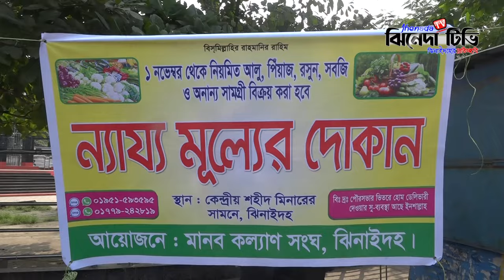ঝিনাইদহে চালু হলো ন্যায্যমূল্যের দোকান ?? | Jhenaidah Bazar | Price Hike | Jhenada TV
About Jhenada  TV:
Jhenada TV, the leading 24/7 entertainment and news-based online TV channel in Bangladesh. Jhenada TV, a wholly owned concern of "JOWAR LIMITED" has been providing high-quality entertainment content since January 1, 2021, with a special focus on Jhenaidah.